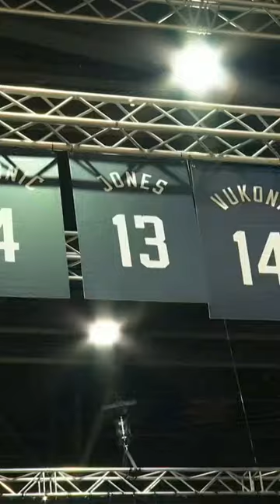Mika Vukona's jersey is retired in Nelson!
Mika Vukona's No. 14 jersey is raised to the rafters in Nelson!